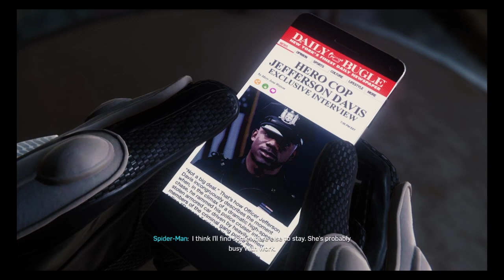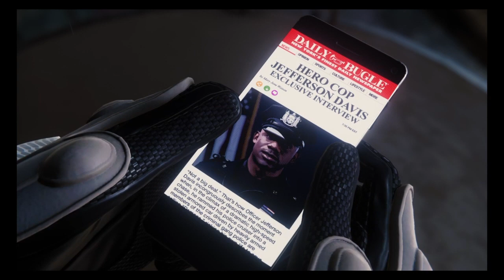Demons are getting Fisk guns and good cop (marvel spiderman)